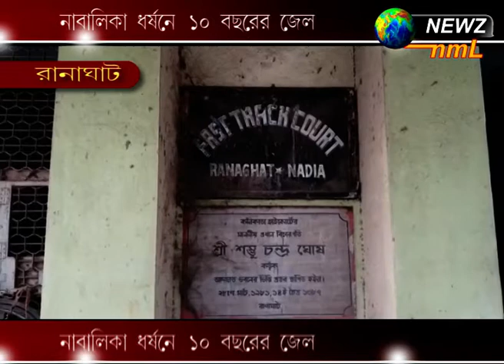নাবালিকা ধর্ষনে ১০ বছরের জেল